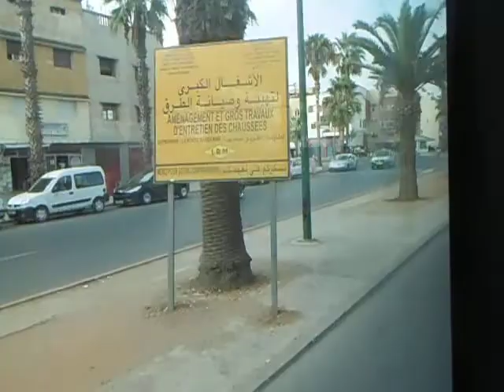Nice ZF 4 HP ECOMAT !! iveco Eurorider27A (bus 1194) Moteur Tector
M'dina bus (ligne 01)